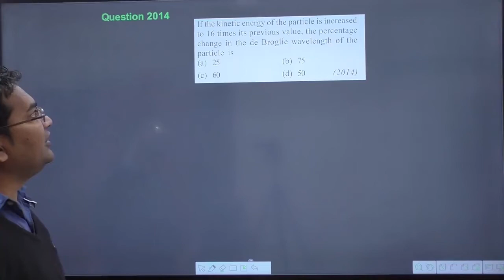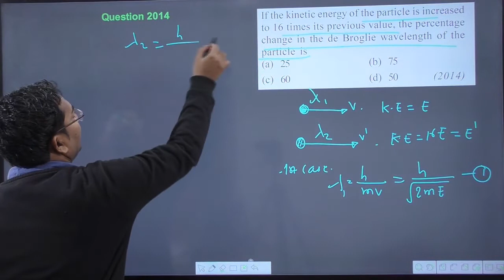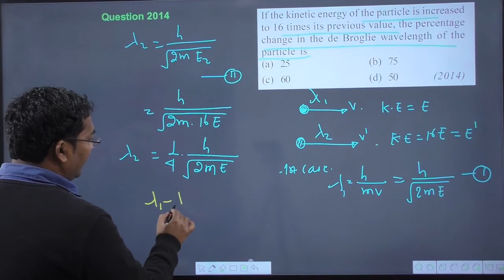If the kinetic energy of the particle is increased to 16 times its previous value the percentage